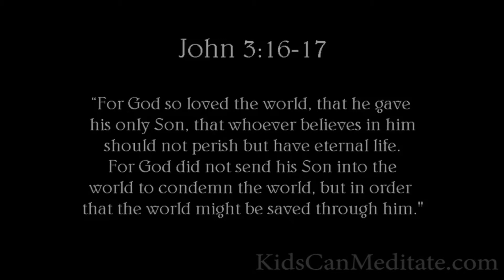Proverbs 18:21-24 Bible Verse of the Day for Kids by Kids who love Jesus Christ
“Death and life are in the power of the tongue: and they that love it shall eat the fruit thereof. Whoso findeth a wife findeth a good thing, and obtaineth favour of the Lord. The poor useth intreaties; but the rich answereth roughly. A man that hath friends must shew himself friendly: and there is a friend that sticketh closer than a brother.” - Proverbs 18:21-24 Read by LoganCimins of BibleVerse

Thank you for supporting us and enabling us to Create all kinds Art, writing many types Books, sharing the Truth and creating Music and Sounds with some of the best musicians echoing around the world.

Meditate - Download Christian Meditation Parables for families in "Meditate With Me" The Quest to Christ by Brian Cimins

MUSIC - Download & Listen to Music and Spoken Word by Brian Cimins with your digital music choice below

Evolution, Creation, Brian Cimins, God's Love is More Than Enough, Word of God, Christian Meditation, Matthew Chapter 5, Beatitudes, Meditate With Me, Brian Cimins, Gospel of Jesus Christ,  Book of Matthew, KJV, King James Bible, Chapter 5, Christian Meditation, Meditate With Me